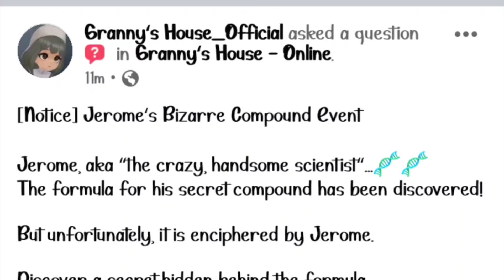Granny's house online / Coupon Alert ❗❗❗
Its been along time since the last coupon Released xD so this is it again , you expected that they give souls right ? well , they gave us Watermelons instead xD Just be thankful everytime they gave  us free rewards ^^